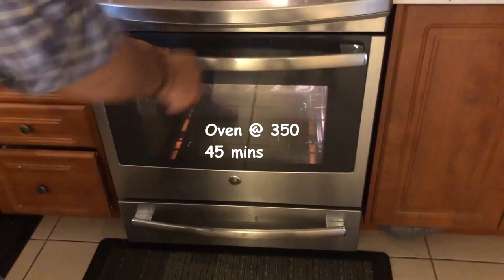How to make Chicken Pinwheels by Imran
Ingredients for Chicken Pinwheels.
Dough.
FLOUR- 1 cup
BUTTER- 1 ½ Tbs
SALT- ¼ Tsp
POPPY SEED- ½ Tsp

Filling.
GROUND CHICKEN- 450 gm
SALT- 1Tsp
BLACK PEPPER-1Tsp
RED CHILLI FLAKES- ½ Tsp
SESAME SEED- 1Tsp
COOKING OIL- 1Tbs

THE HOPE ACADEMY.